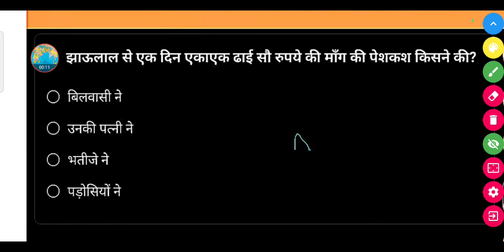झाऊलाल से एक दिन एकाएक ढाई सौ रुपये की माँग की पेशकश किसने की?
• बिलवासी ने

• उनकी पत्नी ने

• भतीजे ने

• पड़ोसियों ने